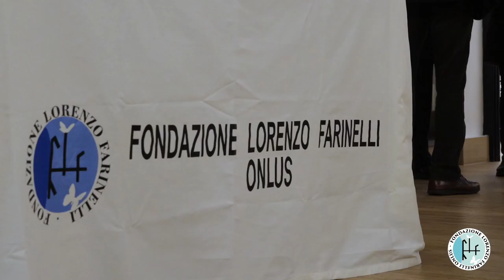Il concerto degli IF per la Fondazione Lorenzo Farinelli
Serata di beneficenza allo Sperimentale di Ancona con gli If per la Fondazione Lorenzo Farinelli